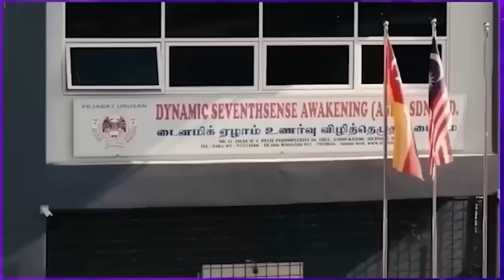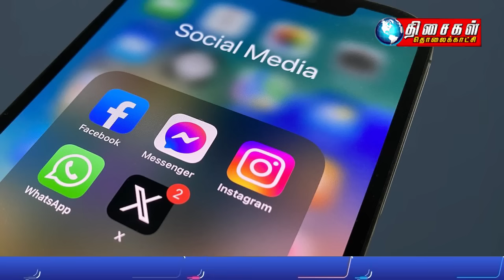MALAYSIA NEWS 5PM 28.07.24 Govt to shut down non-compliant social media platforms from January 2025